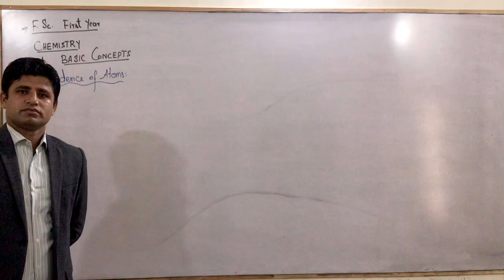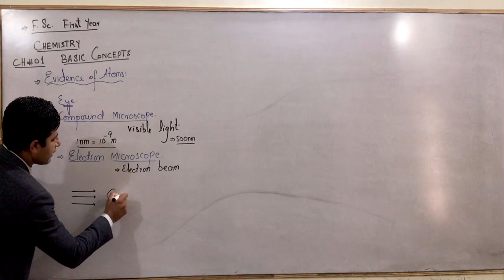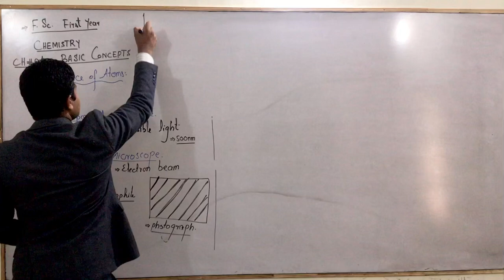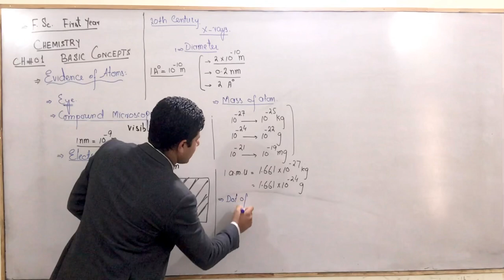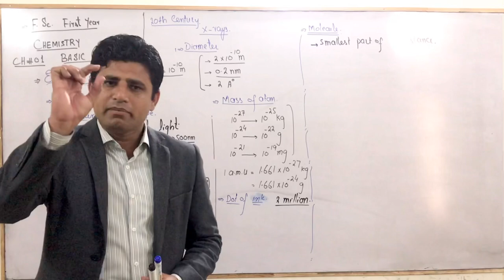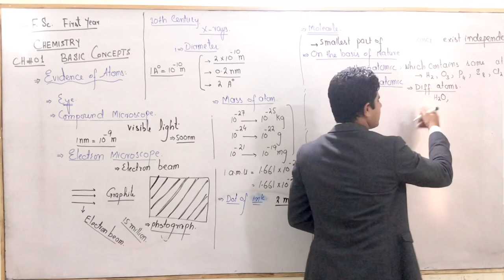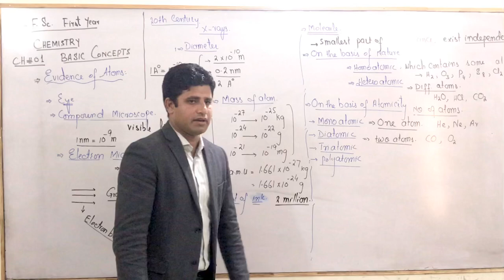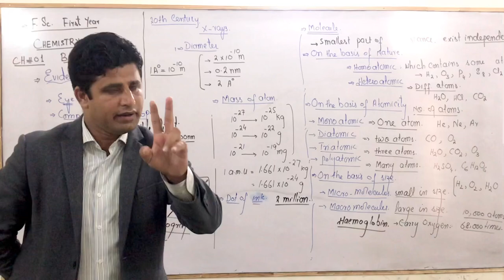First Year Chemistry | Lecture No 03 | Chapter No 01 | Basic Concepts | Evidence of Atoms. Molecule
Evidence of Atoms. Molecule | Chapter No 01 | Basic Concepts |  First Year Chemistry | Dr. Tariq Riaz Bhutta